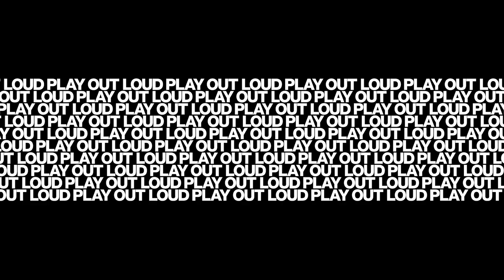Cyamak Ashtiani: Chicken Z Major (Live) - TouchMix Sessions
Cyamak Ashtiani and his trio performs an original instrumental rock song “Chicken Z Major” filmed live by Ezra Spurrier at Northridge Recording Studios. Recorded and mixed on the QSC TouchMix-16 digital mixer.

You can find this and more of Cyamak's originals on Itunes, Amazon, Spotify, etc.